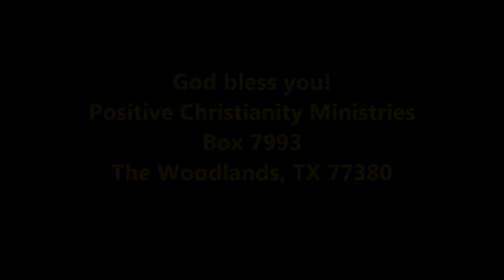Sacred Stirrings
Friday, September 16, 2011 Christopher Ian Chenoweth